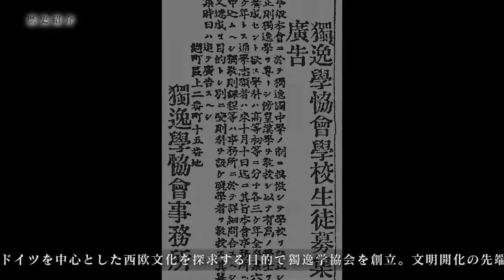歴史紹介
獨協学園、獨協大学および姫路獨協大学の歴史紹介